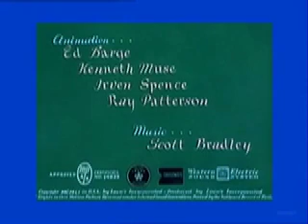Charlie K Tom and Jerry Assignment 2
Music and Sound for the Moving Image (Assignment 2).